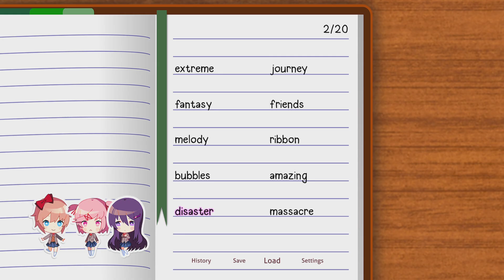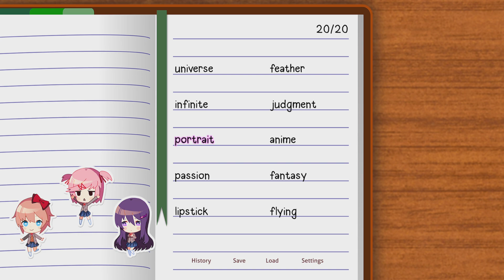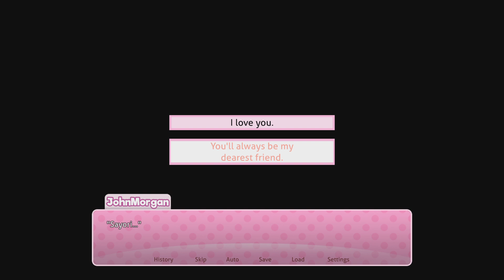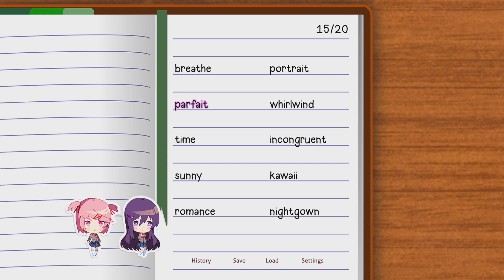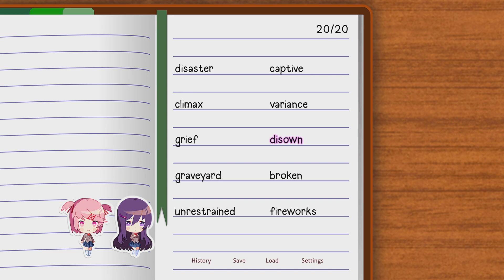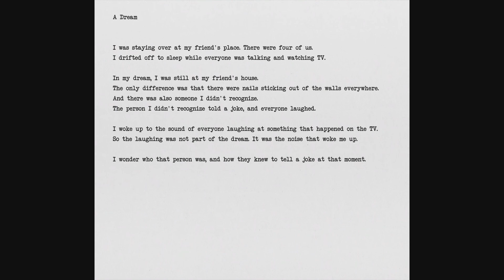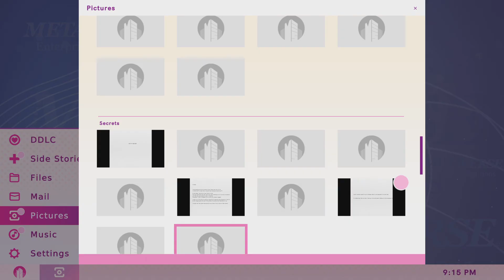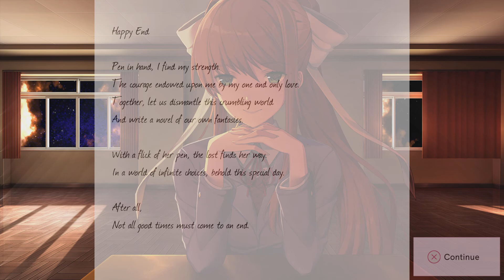Doki Doki What the fu